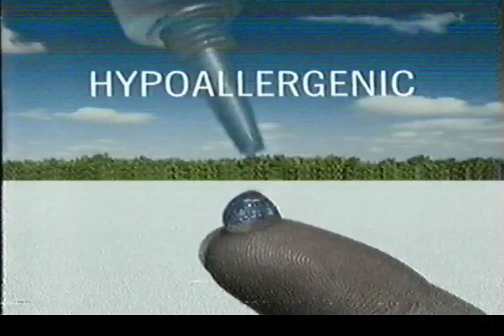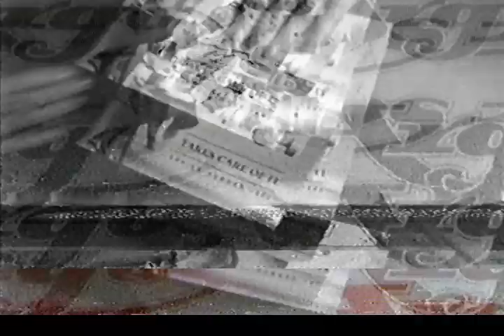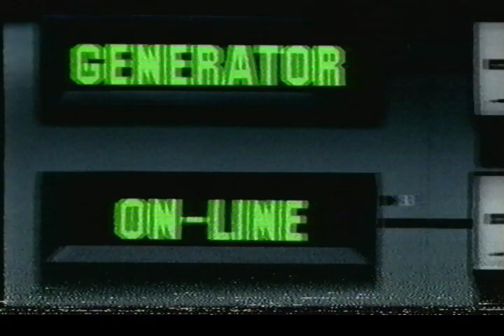Channel 4 continuity and commercials 1991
Continuity and commercials during an edpisode of The Golden Girls on Channel 4 around 1990 or 1991.